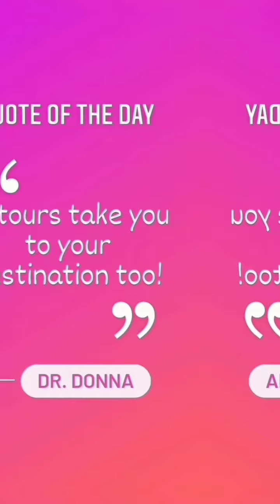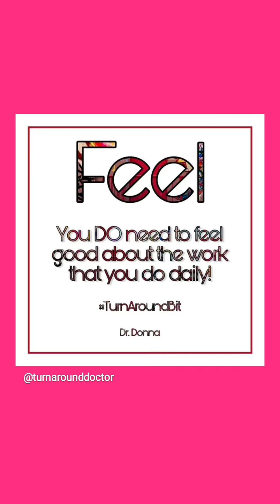Jun 22, 2024 ~ Journée ~ Dr. Donna Thomas-Rodgers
This Journée features a Graphtography, a Quote of the Day and a Friendly Reminder.

(This video was created using KineMaster, Unfold, Unsplash, PicsArt, Instagram Memories, Instagram Stories, Snapchat Lenses, Medium and Instagram Create).

Credits:

Executive Producer: Dr. Donna Thomas-Rodgers
Created by: Dr. Donna Thomas–Rodgers
Flumsitions: Power Starters Production
Production: Power Starters Production
Editing: Power Starters Production
Graphics: Dr. Donna Thomas-Rodgers
Music Produced By: Detroit Red
Genre: Red Symphony
Styling: D. Howard